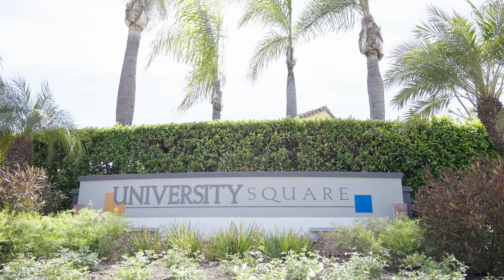Fostering the American Dream | Jasmine Beauty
Fostering the American Dream | Jasmine Beauty - 2023